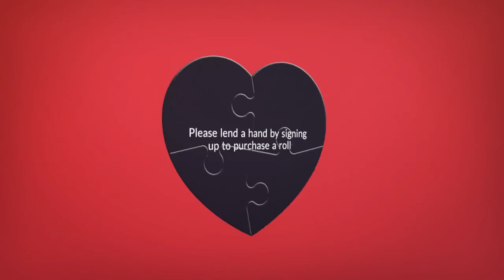Flashes Care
Promo video to help raise money for Preston Freed, 4 year old son of Willard Middle School teacher Natalie Freed. Preston is battling Leukemia and the Willard boys basketball team will be selling pink trashbags for $12 dollars a roll starting on October 23rd. To sign up to purchase a roll visit